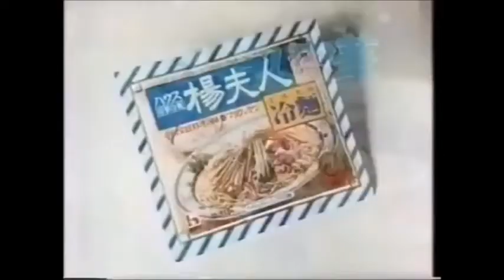【昭和・平成の懐かしいCM】ハウスの冷やし中華～Old Japanese documentary footage～